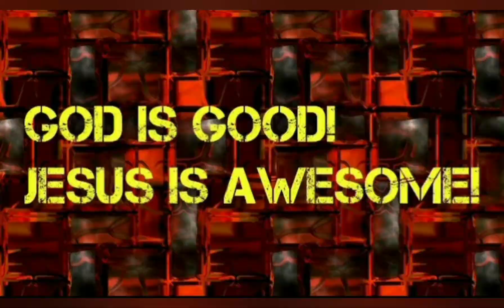Walker reviews season 1 ep. 17.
This is another episode of walker reviews and this time we are reviewing season 1 episode 17.